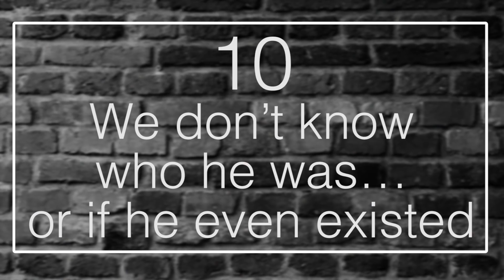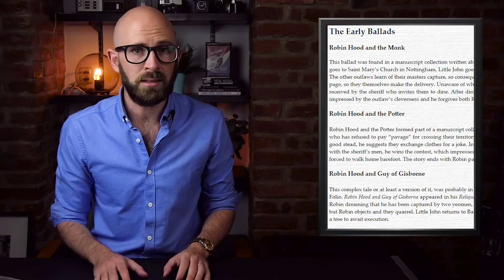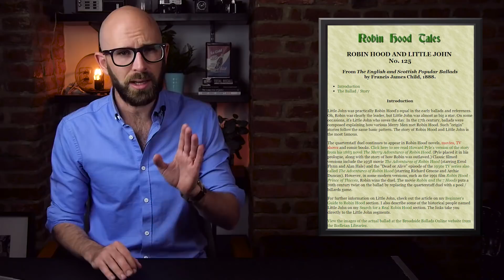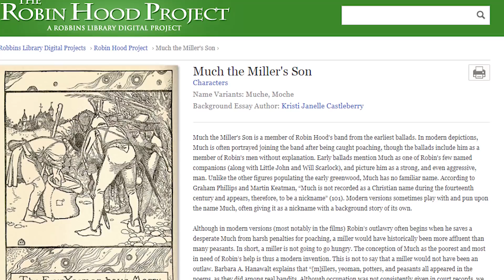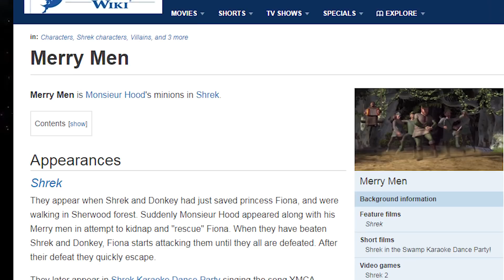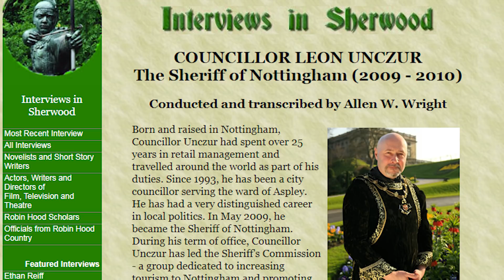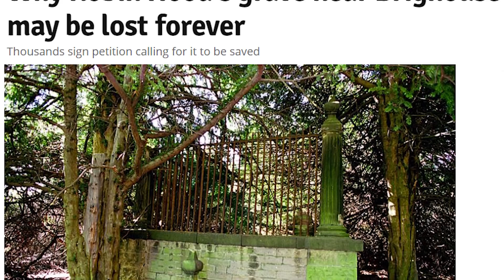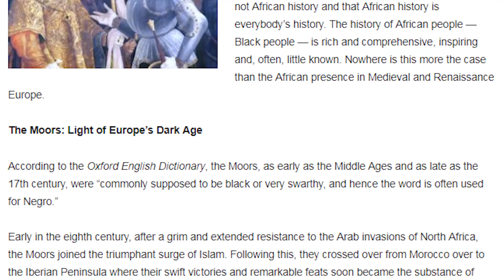10 Little Known Facts About Robin Hood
Coming up:

10. We don’t know who he was… or if he even existed
9. He didn’t have anything to do with the Crusades
8. Friar Tuck came along later
7. Much the Miller’s Son is much-ignored
6. The 2018 movie is one of many upcoming releases
5. There’s still a Sheriff of Nottingham
4. Robin Hood’s grave is hidden from the public
3. Sherwood Forest is threatened by fracking
2. Robin Hood wasn’t a revolutionary communist
1. Maid Marian may have been black